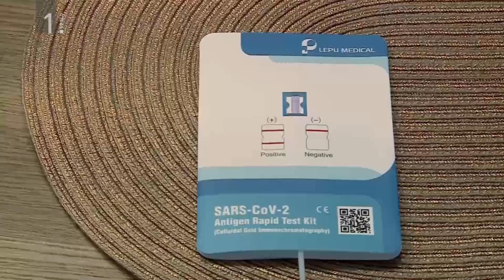Infodrom: Samotestiranje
Hitri test dvakrat na teden v šoli opravita brata Rafael Tomi in Samuel Oraže, ki obiskujeta Slovensko gimnazijo v Celovcu v Avstriji. Ker bo testiranje po napovedih našega ministra za zdravje zelo podobno njihovemu, sta nam ga opisala.